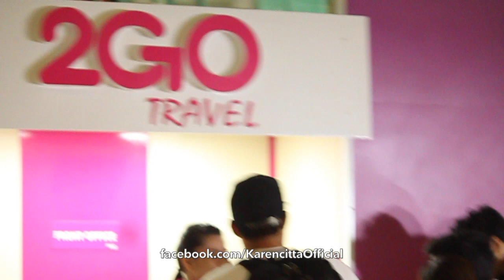(2013) EXCLUSIVE: Karencitta & Kat de Castro (behind the scenes for Escape Travel Show) @ Boracay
Exclusive footage of Karencitta (18 years old) & Kat de Castro behind the scenes for Escape Travel Show @ Boracay.